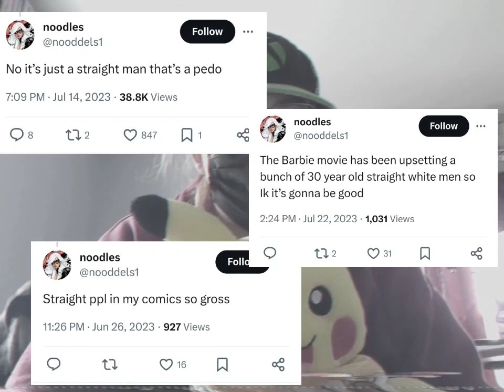is over party